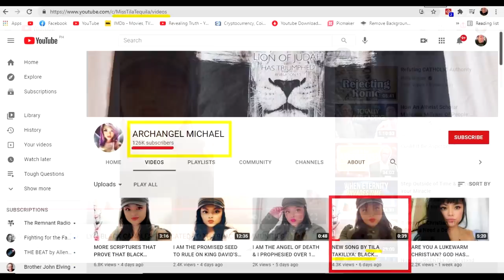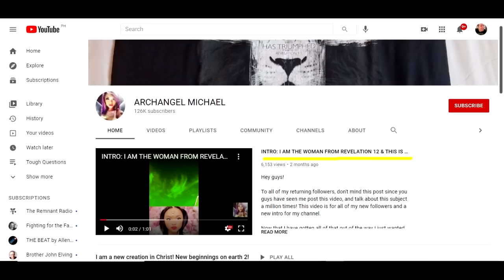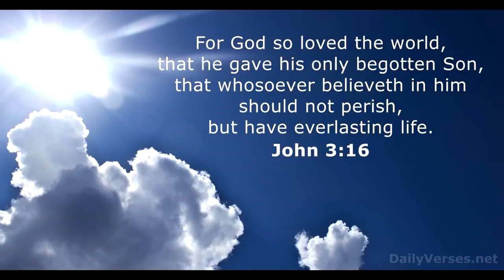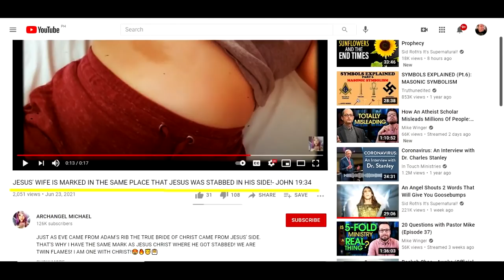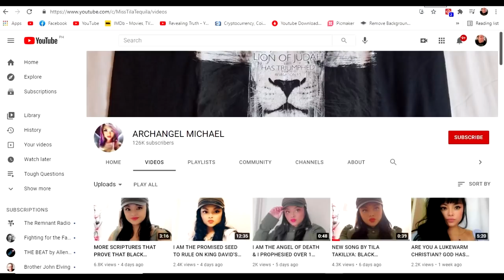Tila Takillya IS Michael the Archangel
Tila Takillya is a person making a lot of supernatural claims and that's who we'll look at today.